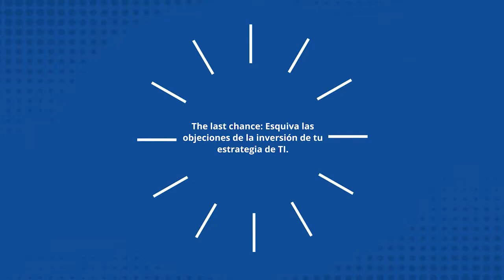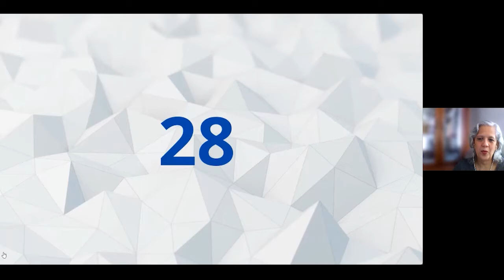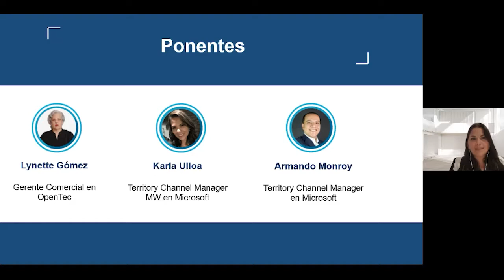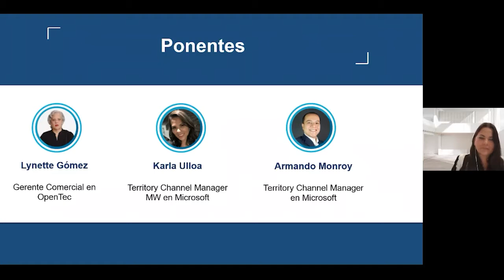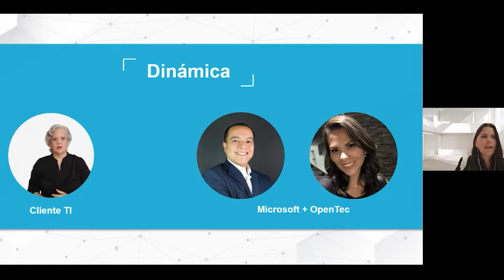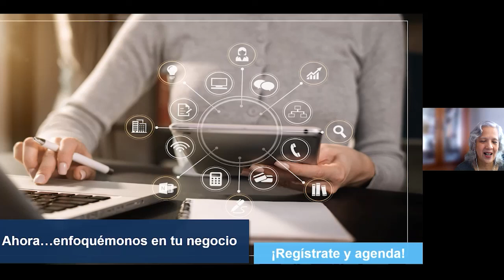Webinar | The Last Chance